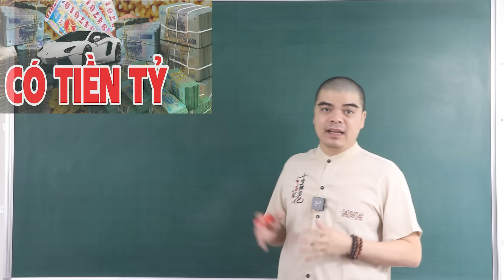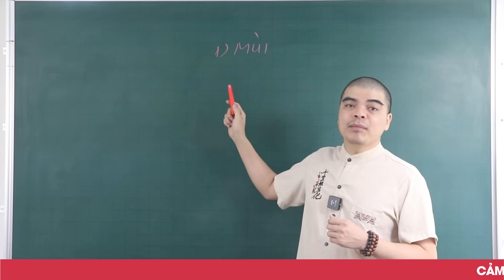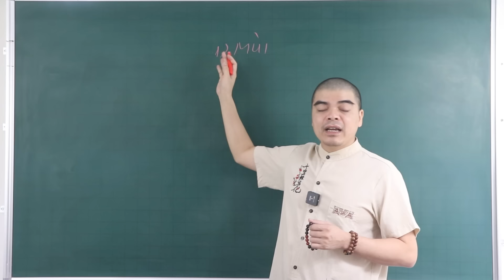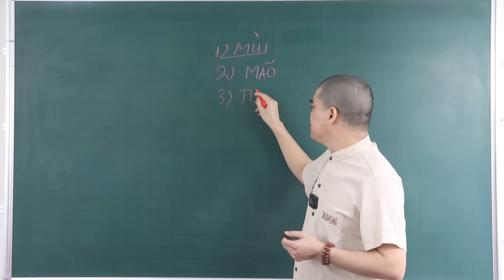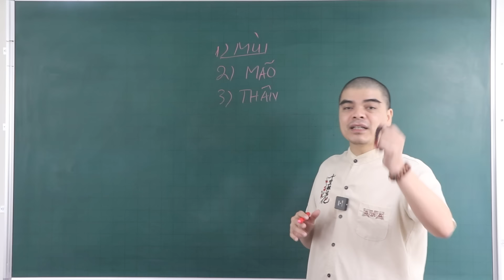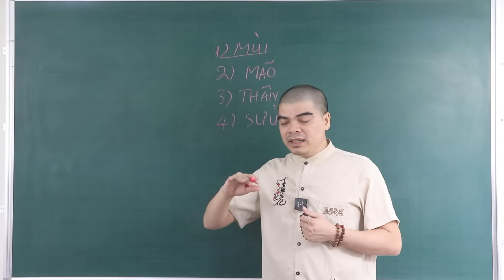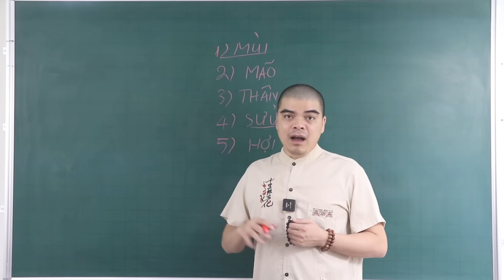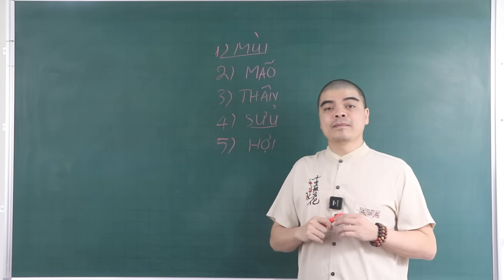QUA CƠN BĨ CỰC: 5 Con Giáp Bỗng Trúng Số Đổi ĐỜi Giàu Sang, 10 Ngày Cuối Tháng 5 Âm Lịch